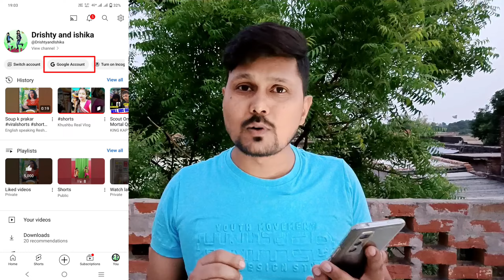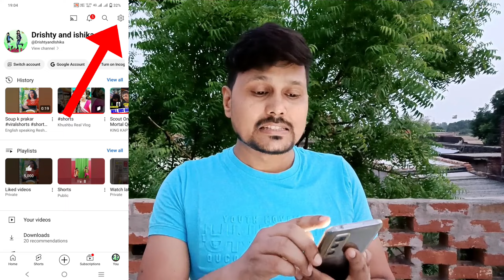YouTube New Update 2023 | Channel Profile Update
Doston aaj ki ish video me maine youtube new youtube update ke baare me bataya hai aur yah update youtube channel home ko lekar kiya gaya hai